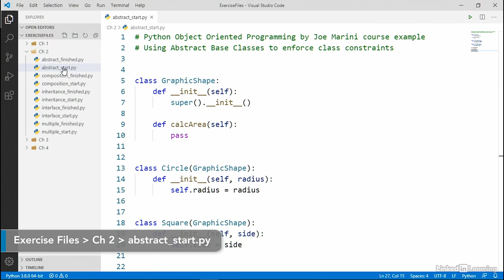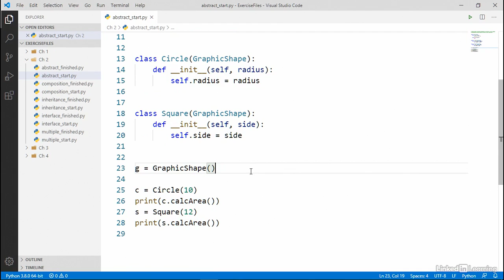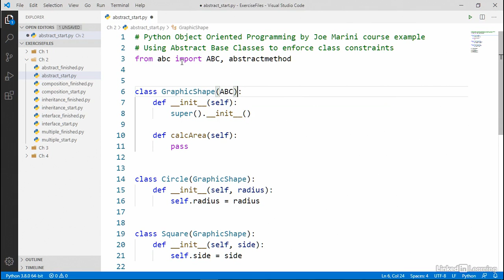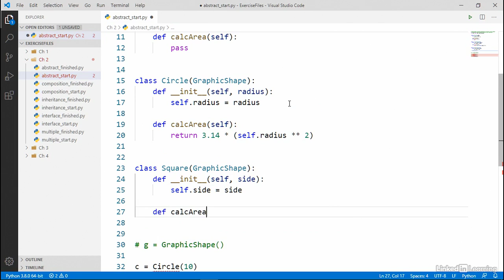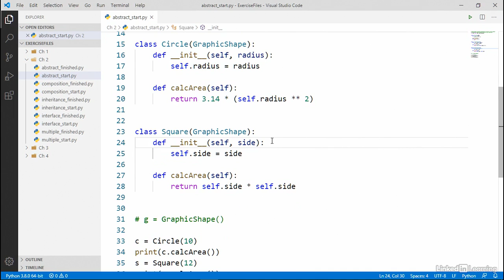10 Abstract base classes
10 Abstract base classes